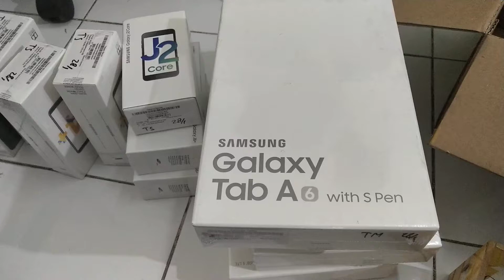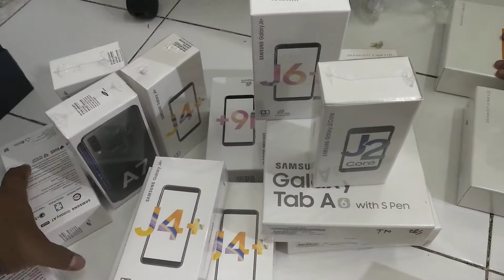kebanjiranStock Samsung Garansi Resmi SeiN Indonesia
barang langka samsung A7 2018 dan Tab A 6 10" dengan stylus pen